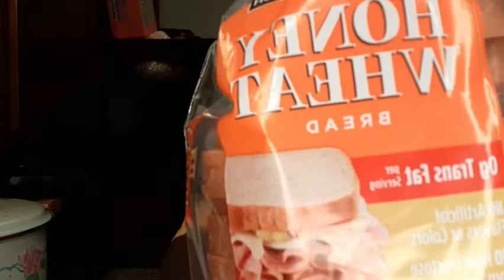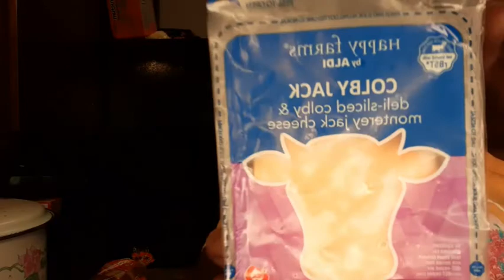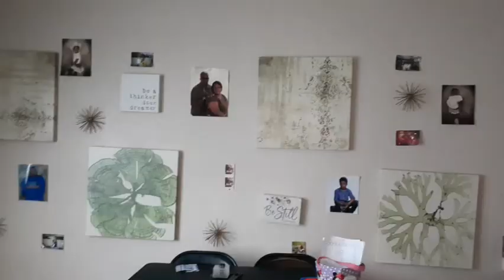A DAY IN MY LIFE💗 adayinmylife worldvideos routine ❤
Songs by Rapper : @bigg_ricch